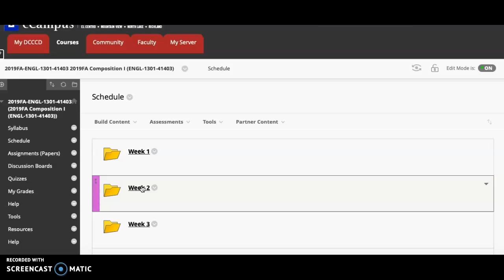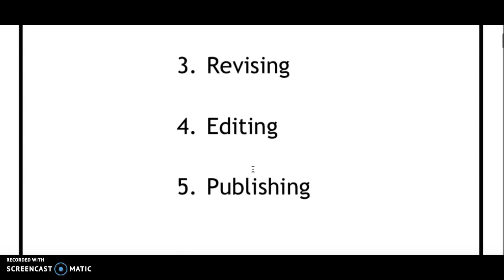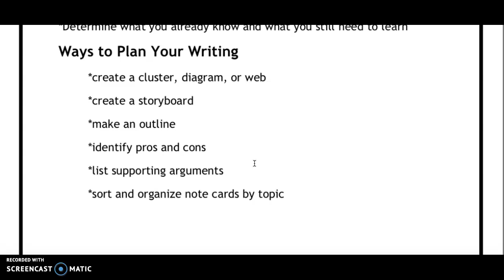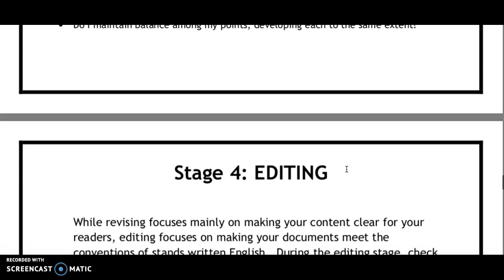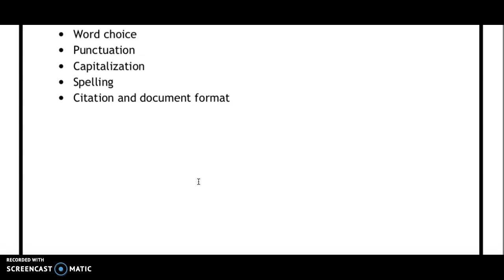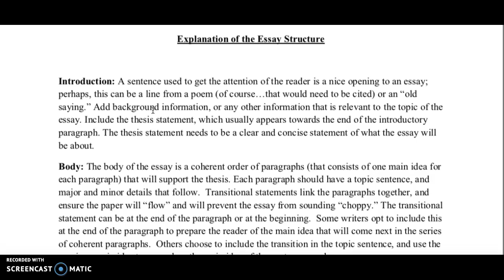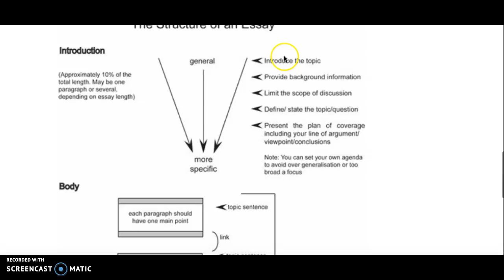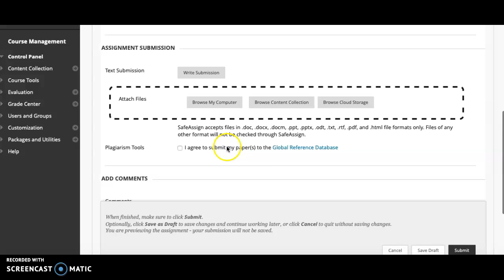Week 2 - Writing Process